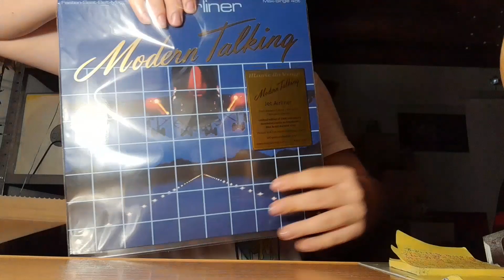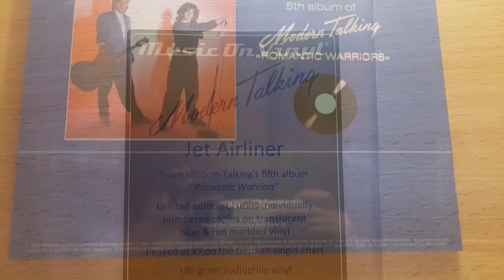Modern Talking - Jet Airliner - Unboxing (coloured vinyl)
jet airliner by Modern Talking, reissue by music on vinyl